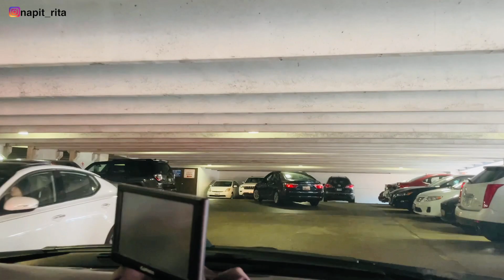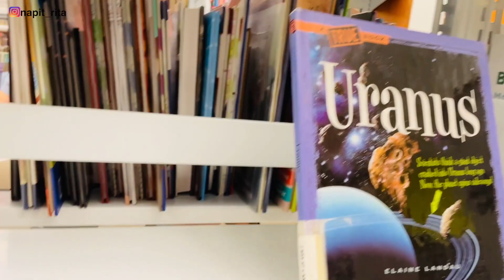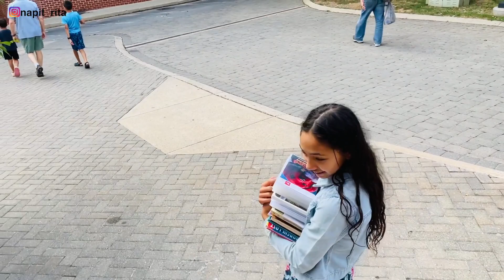REAKSI ANAK2 DAN SUAMI MAKAN JAJANAN INDONESIA DAN JALAN JALAN KE PERPUSTAKAAN PINJAM BUKU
Halo teman2 tersayang, Apa Kabar? semoga dalam keadaan sehat semuanya ya. Hari ini kita cobain jajanan Indonesia bersama kk Mima, seru bgt dan Daddy, Walter juga ga ketinggalan ikut mencoba! Serta seluruh keluarga ke perpustakaan pinjam buku

Terimakasih banyak 🙏

Salam manis dan Horas dari Amerika ❤️